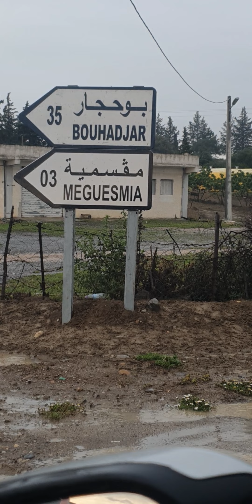Annaba 2024 بوشقوف ولاية قالمة الجَزَائِر BOUCHEGOUF GUELMA ALGERIA